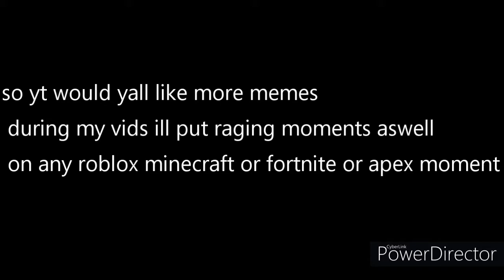Season 11 BUBBLE PASS REVIEW!!!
giveaway at(100subs)      TELL ME WHAT YOU THINK OF THE OUTRO AND THE INTRO THE NEW ONES THAT I MIGHT YOUS OFFICIALLY so ye :P:D OH AND the loading thing lol...

SUB!